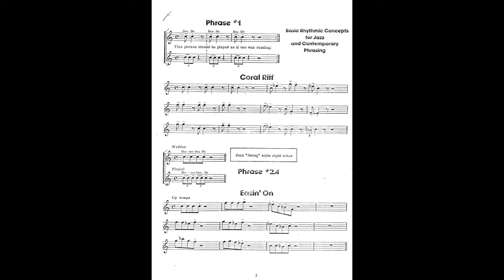Mel Bay Jazz Sax Studies Phrase 1 and Corral Riff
this is the first phrase in this book. Please say the phrases along with me. It will help you to internalize the swing feel. Then play along.